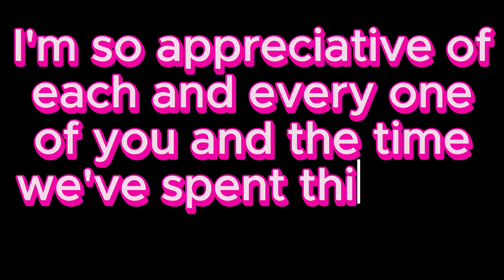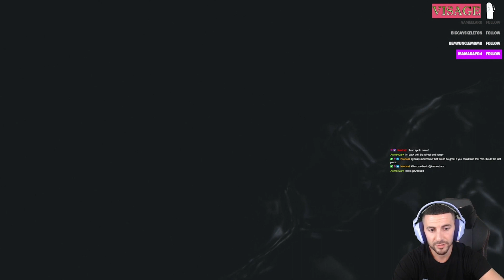Malebox_ One Year Affiliate Thank You video tribute